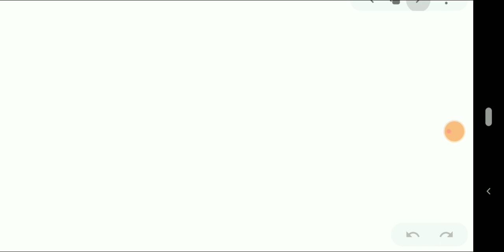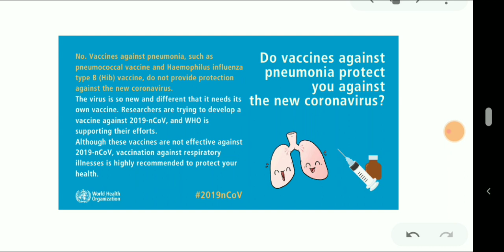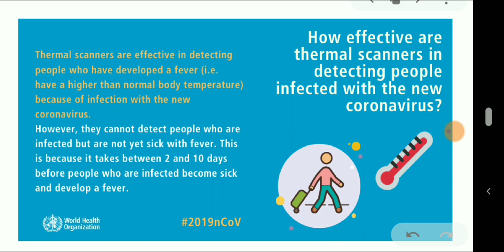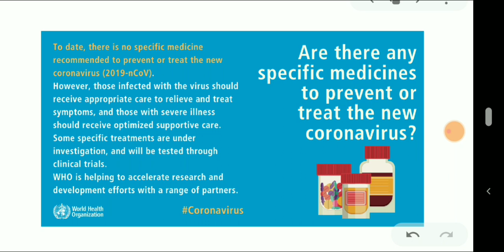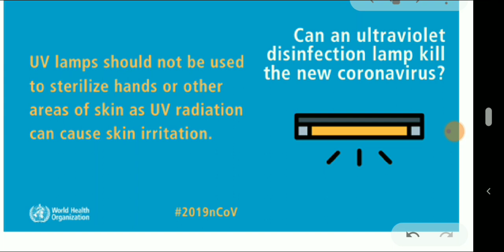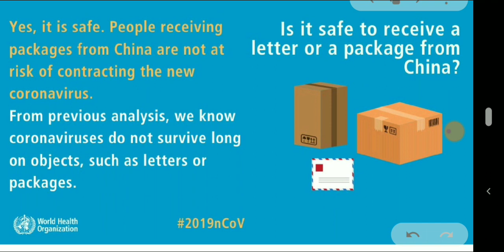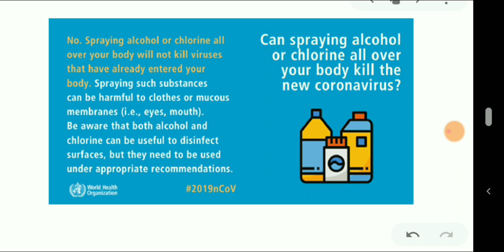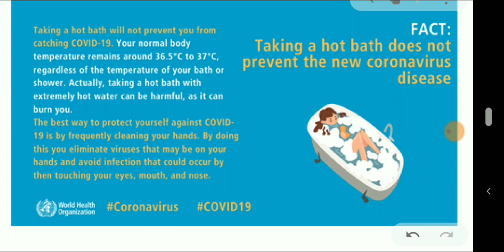Bursting myths about coronavirus| corona virus diseas | corona virus effect in india |India lockdown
Letsfightcoronaviruscorona virus effect
corona virus effect in china
temperature effect on corona